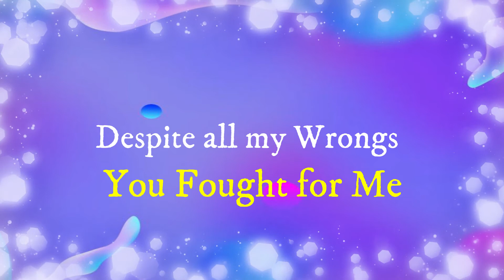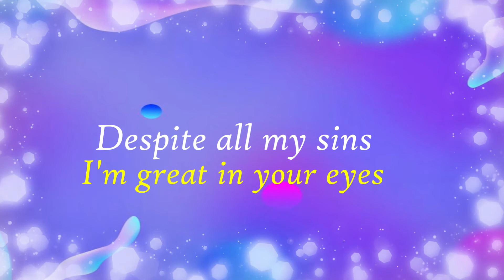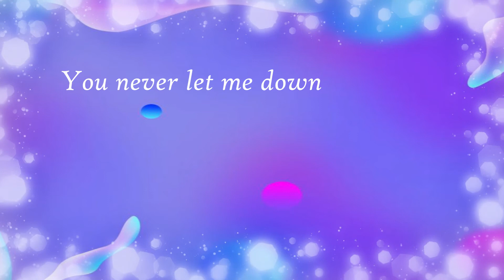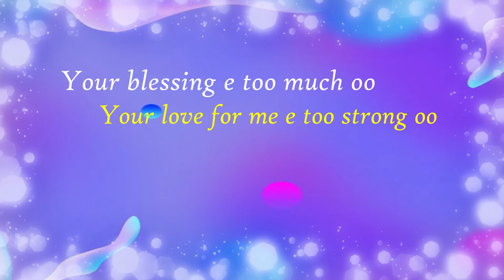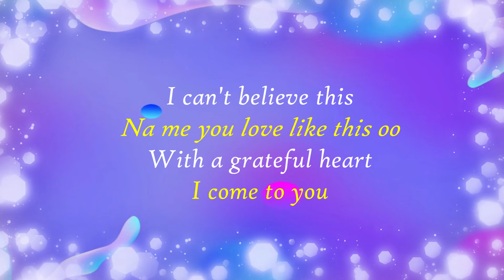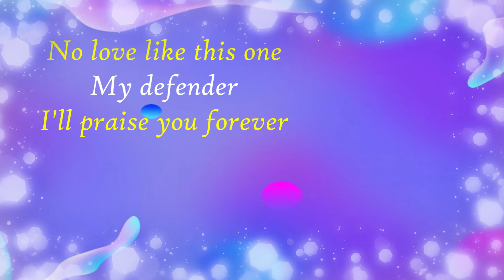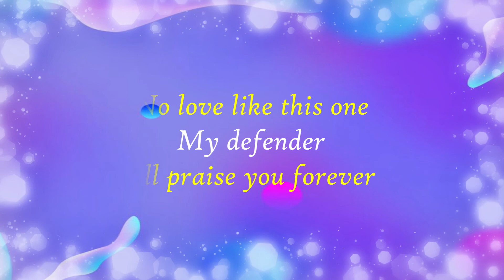THIS LOVE CHIDINMA LYRICS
There is no LOVE like that of Jesus
He's my defender. I'll Praise him forever